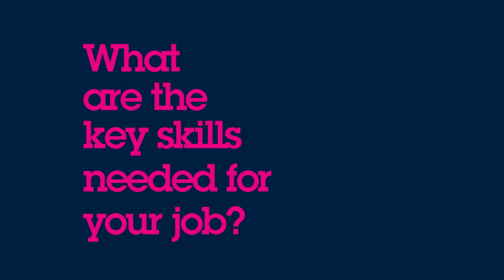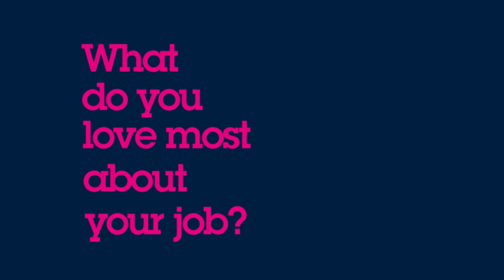STMicroelectronics: Loubna - Analog Design Engineer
Continue the ST Job World Tour to explore our jobs and our people!

Discover Loubna’s story as an Analog Designer in our Catania site (Sicily, Italy).

ST is recruiting, take a look to our opportunities around the globe and apply
Our technology starts with you. Join us !